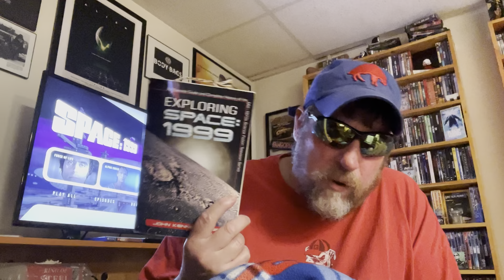Episode 11: The Last Sunset, Reviewed by VHS82’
‘The Last Sunset,’ Jan. 1, 1976, directed by Charles Crichton.  Starring:  Martin Landau, Barbara Bain, Barry Morse, Nick Tate, Zienia Merton, Prentis Hancock, Clifton Jones & Suzanne Roquette.  Guest Cast: None.  Distributed by ITC Entertainment.  Produced by Group Three Productions.  Released by ITV.

   “It wasn’t a bad trip… except for the end.”
                               ~ Paul Morrow

‘The Bloody Pit’ Ep. 141:  Space: 1999 with John Kenneth Muir

                                     ~ Lovecraft

                               ~ Tersteegen

                                ~ Psalm 14:1